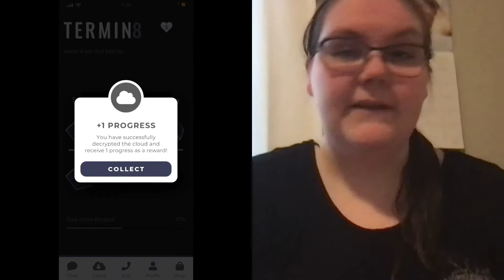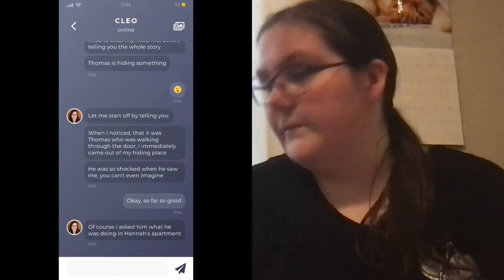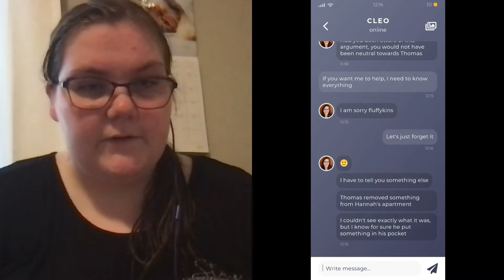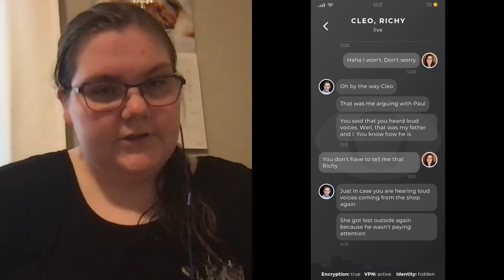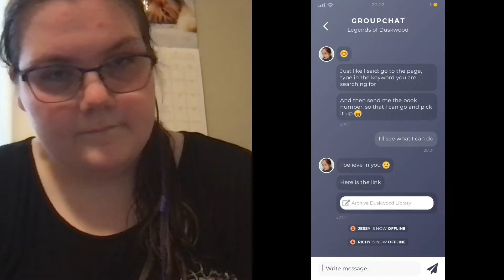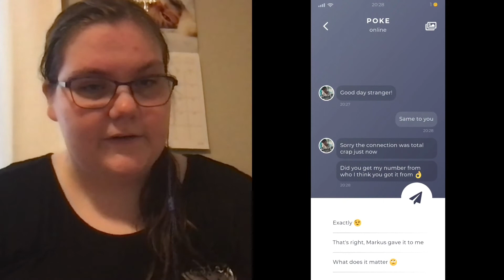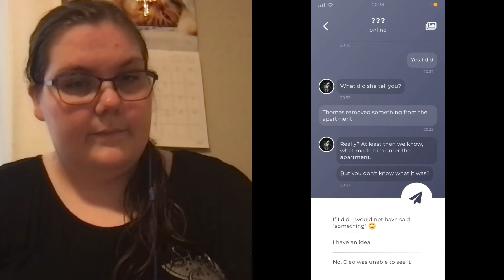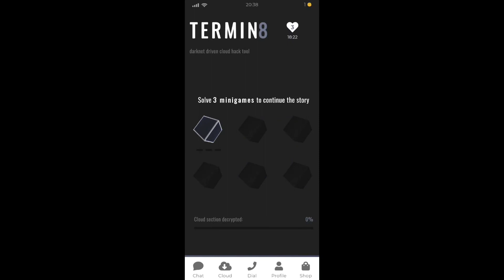Duskwood ep #10 meeting poke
Welcome to Duskwood thank you for tuning in if you like what you see check out this playlist that I have created with all the episodes thus far